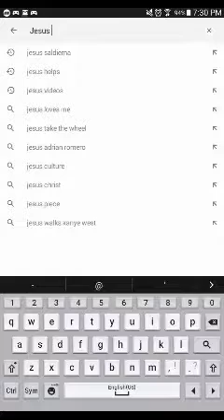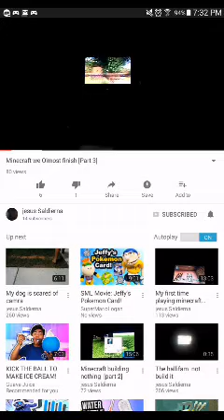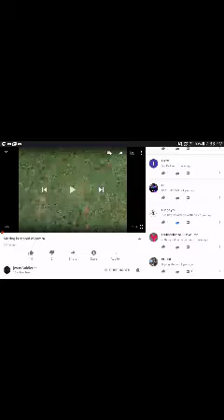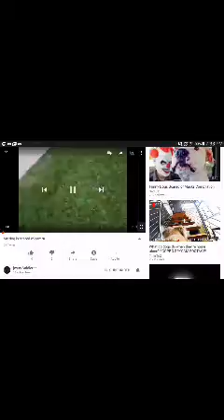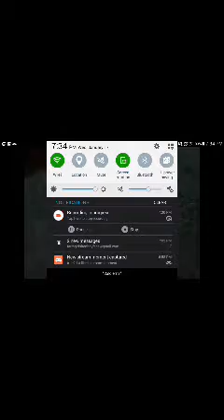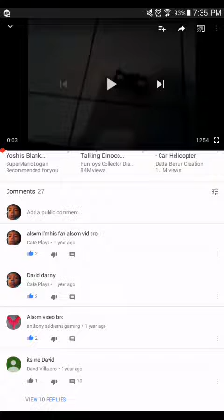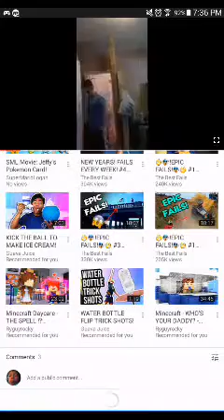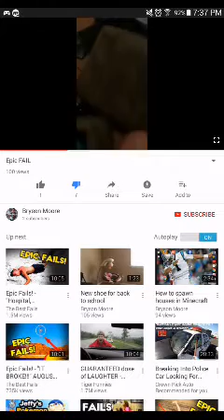Reacting To My Old Channel